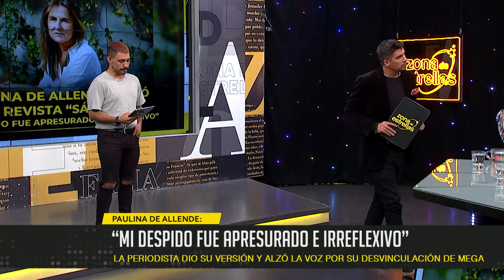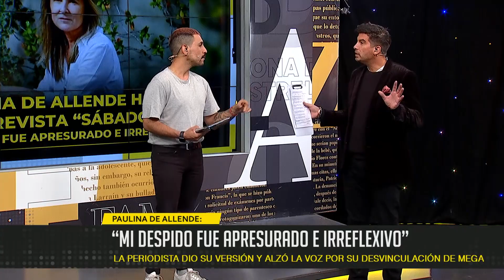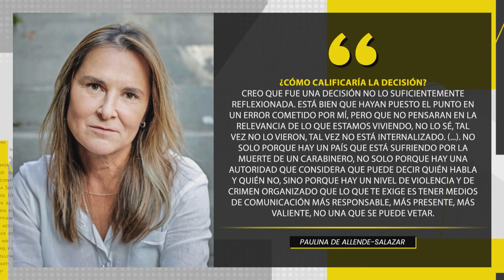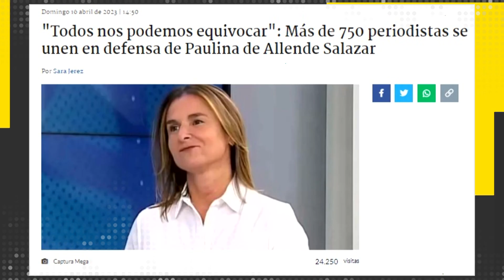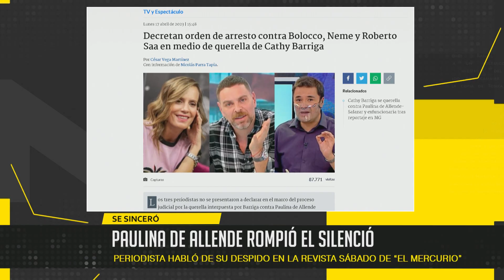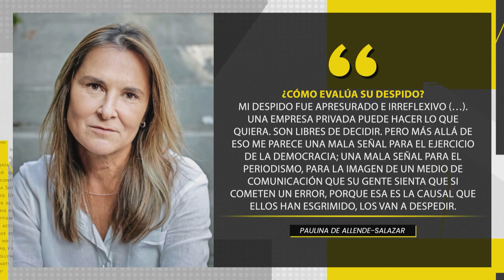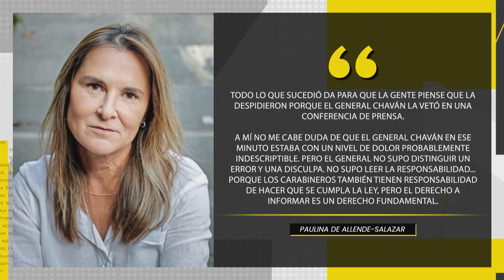“Mi despido fue apresurado e irreflexivo” Paulina de Allende alzó la voz tras polémico despido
La periodista decidió romper el silencio tras la controversia, donde se refirió a un Carabinero asesinado como paco y que terminó con su contrato en canal Mega.